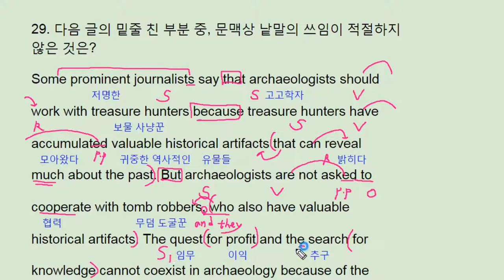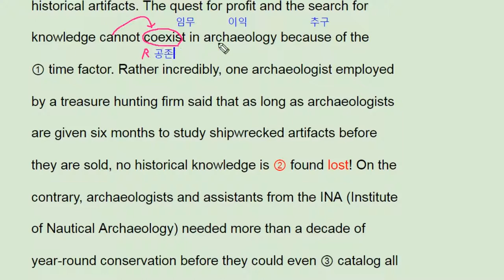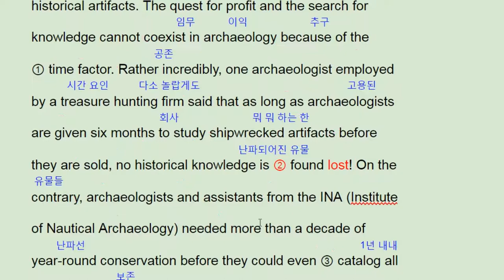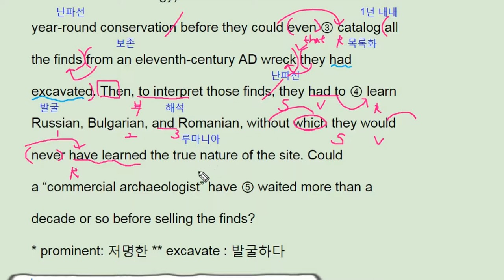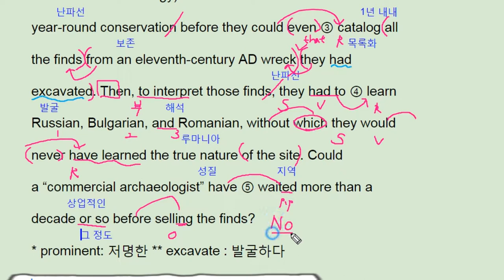2018 수능 영어 해설 풀이 29번 (2017실시) - 번개콩 Korean SAT English